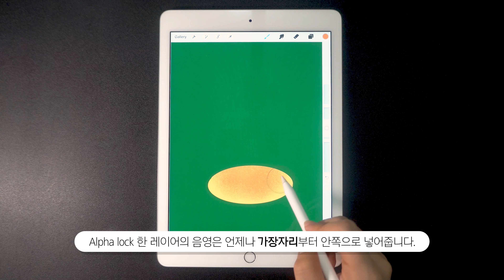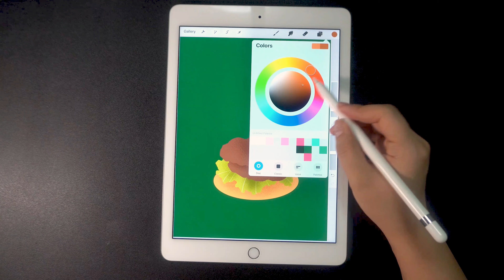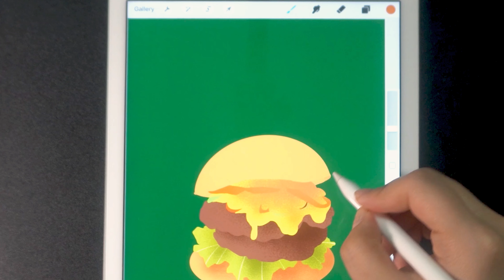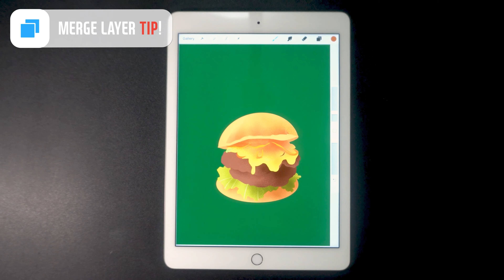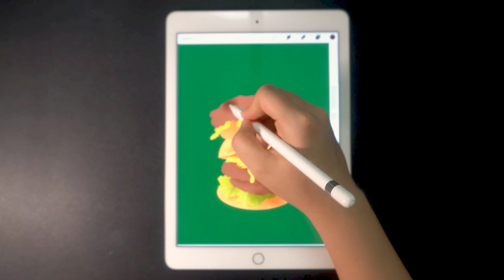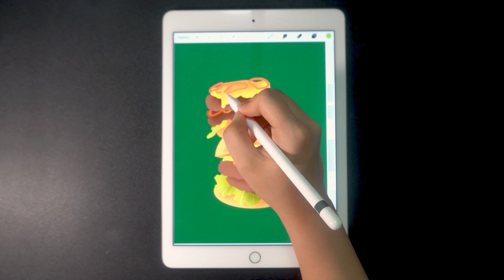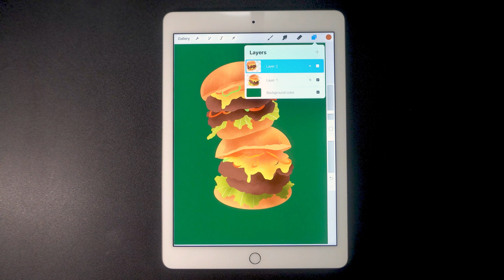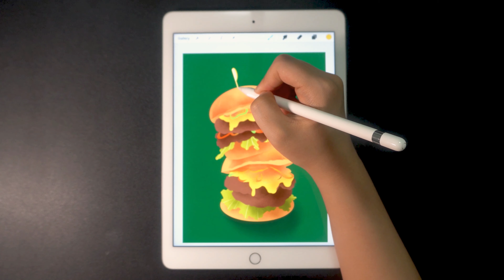프로크리에이트 드로잉 ‘HANDMADE BURGER’ | 워리돌 스튜디오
➲ 𝙘𝙡𝙖𝙨𝙨𝙩𝙤𝙠 워리돌 디지털 드로잉 온라인 클래스

00:00 시작
03:43 가장 쉽게 여러 레이어 병합하기 (Merge Layer)
07:05 타임랩스 영상 보기 (Timelapse)

👇 유튜브에 올라올 다음 그림을 먼저 확인하시려면 워리돌 인스타그램을 팔로우해주세요!